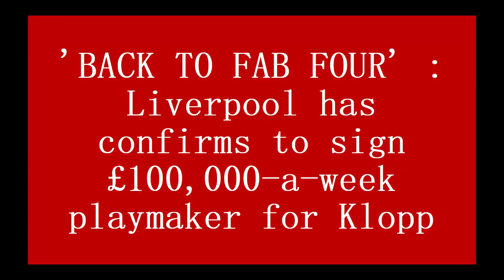'BACK TO FAB FOUR' : Liverpool has confirms to sign £100,000 a week playmaker for Klopp